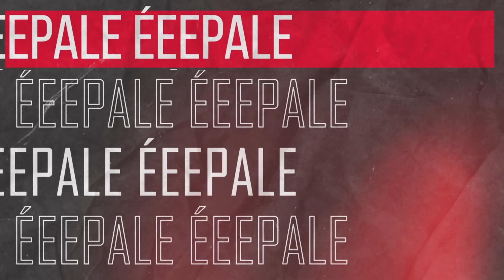¿Cómo Anticiparte Siendo Defensa?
¿No sabes las mejores técnicas para defender cualquier balón?. Aquí te lo decimos.